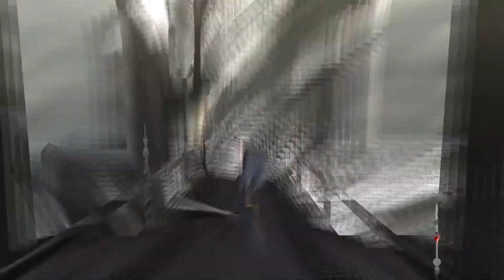Devil May Cry 4] 후후.. 내 오른손에 악마가 날뛰는군..! #8 (데빌메이크라이 4)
데빌 메이 크라이 시리즈의 4번째 작품!
주인공이 단테에서 네로로 바뀌었다!